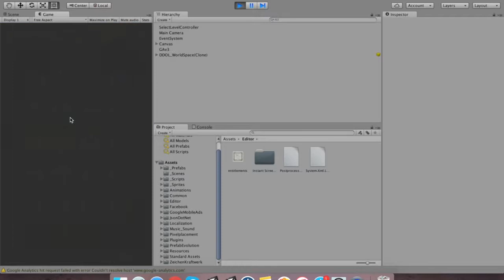23 Source code game unity - Free source code unity